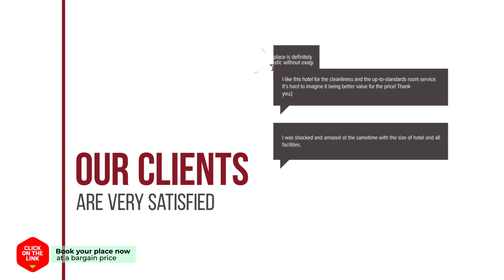Villa Meltemi hotel review | Hotels in Iraklia | Greek Hotels